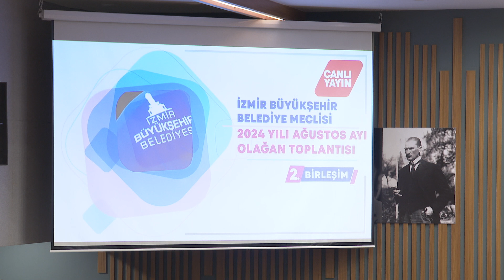Başkan Tugay: BOZKURT HEYKELİ İZMİR'e DİKİLEMEZ !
Başkan Tugay: Yapacak çok işimiz var
14 Ağustos 2024 Çarşamba

-İzmir Büyükşehir Belediye Başkanı Dr. Cemil Tugay, milli futbolcu Merih Demiral’ın bozkurt işareti yapan heykelinin İzmir’de dikilmesi için verilen önergenin Meclis’te oy çokluğuyla reddedilmesi üzerine açıklama yaptı. Tugay, “Biz burada böyle bir heykeli dikmek için yeterli neden ve gerekçe bulmuyoruz. Bu ülke kutuplaşmadan yeterince çekti. Hepimizi hizmet etmede birleşmeye davet ediyorum. Bizim bu mecliste konuştuğmuz konu bu olmadır. Biz buraya hizmet etmek için geldik. Hiç kimseyi kimseden ayırmadan hizmet ediyoruz. Yapacak çok işimiz var” dedi.

-Başkan Tugay, memurlarla yapılan toplu iş sözleşmesine de değinerek “Bunlar demokratik süreçler. İzmir Büyükşehir Belediyesi bir aile ortamı. Bizler tüm çalışanlarımızla, sizlerle de belediye adına bu kurumu en iyi şekilde hizmet eder hale getirmek için çaba gösteriyoruz” şeklinde konuştu.

İzmir Büyükşehir Belediye Meclisi'nin Ağustos ayı ikinci birleşimi, İzmir Büyükşehir Belediye Başkanı Dr. Cemil Tugay'ın idaresinde yapıldı. Meclisin açılışında konuşan Başkan Cemil Tugay, 30 Ağustos Zafer Bayramı'nın kutlayacak olmanın heyecanını taşıdıklarını aktardı. Tugay, “Bu ay zaferlerin olduğu bir ay. Böyle önemli günler, kurtuluşun ve kuruluşun şehri olan İzmir'de en yoğun şekilde yaşanıyor. Türkiye’nin pek çok yerinden daha yoğun yaşanan duygular. Hepimize kutlu olsun” dedi. Bu yıl 93. kez kapılarını açacak olan İzmir Enternasyonal Fuarı programına dair de bilgi veren Tugay, şunları söyledi: “Fuar kapılarını 30 Ağustos'ta açacak. Resmi açılış 31 Ağustos'ta yapılacak. Açılış törenine Ticaret Bakanı Sayın Ömer Bolat, CHP Genel Başkanı Sayın Özgür Özel ile bazı büyükşehir belediye başkanları, milletvekilleri katılacak. Fuarın güzel geçmesi için elimizde gelen çabayı gösterdik. Geleceğe pencere açtığımız bir fuar olacak” dedi.

“Heykeli dikmek için yeterli neden ve gerekçe bulmuyoruz”
Meclis oturumunda, MHP Grup Başkanvekili Bahadır Altınkeser tarafından, milli futbolcu Merih Demiral'ın bozkurt işareti yapan heykelinin İzmir’de dikilmesi için verdiği önerge, komisyonların ardından Meclis'te de oy çokluğuyla reddedildi. Konuyla ilgili bir açıklama yapan Başkan Tugay, “Anadolu Ajansı Merih Demiral'ın bizim karar vermediğimiz, komisyonlara gönderdiğimiz bir konuyu çarpıttı, Merih Demiral'ın heykelinin yapılmasının meclisten oy birliği ile geçtiği yönünde haber yapıldı. Türklerin tarihinde bozkurt efsanesinin olduğunu, bu simgenin bizim tarihimizle ilgili önemli bir sembol olduğunu biliyorum. Harekete saygı duyuyoruz. Hiçbir itirazımız da yok. Bir partiye mal olmuş bir parmak hareketi var. Ve o hareketi yapan futbolcumuz, sanırım siyasi tercihi bilemiyorum. Ona verilen ceza ile ilgili biz de rahatsızız. O ayrı konu. Bozkurt işareti yapan bir futbolcunun heykelini, İzmir’e neden dikelim? Tepki gösterelim, başka türlü de gösterelim. Ama heykel dikmek bizim şu anda yapmamız gereken şey midir? Biz burada böyle bir heykeli dikmek için yeterli neden ve gerekçe bulmuyoruz” diye konuştu.

“Bu ülke kutuplaşmadan çok çekti”
Aziz Türk milletinin kendilerinden hizmet beklediğini dile getiren Başkan Tugay, “Buralarda konuşmamız gereken şey, bu şehrin sorunlarının çözümü ile ilgili, hizmet amaçlı çalışmalardır. Her ne kadar bu konuyu başka yerlere çekmeye çalışsanız da MHP’nin grup başkan vekilinin, meclis gündemine bu konuyu getirme sebebi, kendi partilerinin siyasi sembolü olmasıdır. CHP'ye verilen oylarla seçilen CHP’li belediye başkanıyım. Herkesin kendi partisi çerçevesinde siyasi görüşlerinin olması kadar doğal bir şey yoktur. Görüşlerimizi dile getirebiliriz. Hiçbir meclis üyesine de telkinde bulunmadım, hiçbir komisyon üyesini aramadım, mesaj göndermedim. Gazeteciler bu konuyu Anadolu Ajansı'nın hatalı yayından sonra ülke gündemine yoğun bir şekilde taşıdıktan sonra kendi görüşümü belirtmeseydim iradesizlikle suçlanabilirdim. Buna dikkatinizi çekerim.  Ben bu şehrin belediye başkanıyım. Bu meclisin de başkanıyım. Burada görüşlerimi dile getirebilirim. Siz de dile getirebilirsiniz. Bunların ahlak ve etik sınırlarda olması şartıyla herkesin kullanacağı bir hak olduğunu bilmeniz lazım.

“Benim bir ilgim yok”
İzmir Büyükşehir Belediye Başkanı Dr. Cemil Tugay, Karşıyaka Belediyesi’nde yaptığı koordinasyon toplantısının ardından, bazı işçilerin işten çıkarıldığı yönündeki iddialara da yanıt verdi.  Koordinasyon toplantısı için oraya gittiklerini ancak toplantıda işçilerle ilgili tek bir kelime konuşulmadığını aktaran Başkan Tugay, “'Siz geldiniz sonra çıkarıldı’ diyerek bu konunun benimle ilişkilendirilmeye çalışılması büyük ahlaksızlık.